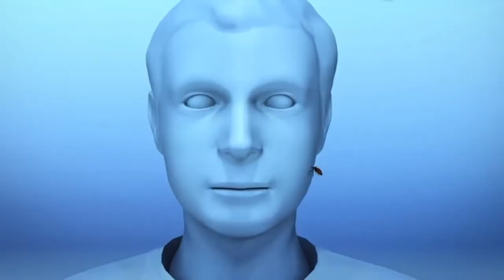10 Most Dangerous Bugs In The World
We all know insects suck. They also bite, sting, and kiss! You might think that wild animals are
more dangerous than little bugs but even something as tiny as a fly and mosquito can cause way
more deaths than a vicious beast like a bear! Here we have 10 of the most dangerous bugs in the
world. Watch out for the first one as it will give you chills like never before!
Number 10. Bullet ant
Starting with the biggest ant in the world, the bullet ant is the bug you definitely need to avoid!.
This small incest is capable of bites that can trigger an extreme level of pain in the bitten area.
The sting from a bullet ant is perhaps the most painful insect sting ever known to humans. The
venom-filled sting from a bullet ant would feel like being shot. That’s why this deadly ant is
named bullet ant. They are found in the lowland rainforests of Nicaragua, Bolivia, and Paraguay.
They mainly inhabit the bases of trees. bullet ants are also among the largest ants in the world.
Their sting is almost 30 times more painful than a honeybee sting and they use such intensely
painful sting solely for their defense. When threatened, no matter whether it’s a large animal or a
human, bullet ants will sting repeatedly. Their venom causes intense pain, burning, and swelling.
Typically, the pain of bullet ant sting will last for 24 hours.
Number 9. Botflies
Could there be anything more disgusting than flies developing under your skin and then eating
their way out? The larvae of botflies are internal parasites of mammals. The young female bot
flies lay eggs within the skin of mammals. The larvae penetrate through skin and lives in

subdermal zones of human skin for more than 60 days and it can cause dangerous effects to the
human body. The patients could feel the movement of larvae beneath their skin. Once larvae
development gets complete, it leaves out of the body. If you are vacationing south of the U.S.
border, in Mexico, or down through South America and the rainforests, take precautions and
beware of subtle illness after returning home. It has been reported that a person can hear these
parasites when the infestation is around the neck area. How creepy!
Number 8. Fleas
Fleas are just like people whose opinions differ from yours. In other words, they’re small,
wingless, bloodsucking insects. They can also infect you with the plague. In the 14th century
Europe, the Black Plague killed about 25 million people. A flea’s life is spent searching for a
place to call home, where they can enjoy a meal of sweet warm blood. They are external
parasites that suck blood from humans, birds, reptiles, and wild and domestic animals. Fleas only
have the size of the tip of a pen and reproduce very quickly. Every female flea lay 2000 eggs
within their life span. Of the 3,000 types of fleas worldwide, only about a dozen are considered
harmful to humans, causing plague and/or a flea-borne variety of typhus. The most important
species are the rat flea, the human flea, and the cat flea. The best way to stay from them is by
staying clean and vacuuming your carpets. Keeping a check on your pets if they are itching
themselves is very important too.
Number 7. Fire ant
Yes, ants can kill you, although it’s highly unlikely. They can also inflict extremely painful bites.
One of the most painful bites is from the Fire ants. These little ants build their colonies on the
ground in soil and sand, very close to your feet! If you’re not careful, your feet can be covered

in record time and the biting begins before you ever have a chance to getaway. They attack and
kill small animals. Fire ants only bite to get a grip, then they sting and inject a toxic venom
composed of oil alkaloids mixed with small amounts of toxic proteins. The sting, which feels
like being burned by fire, typically swells into a bump quickly, which can cause further pain and
irritation. Some people either are or become allergic to the venom, sometimes to the point of
anaphylactic shock, which can be fatal. Fire ants are very protective of their colonies and so
intruders are given NO mercy, so you better watch where you step!